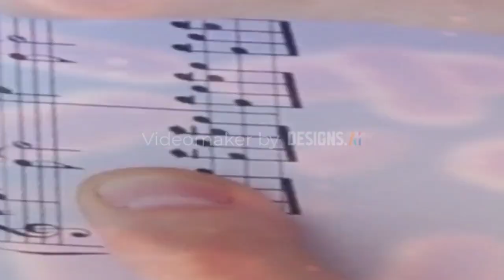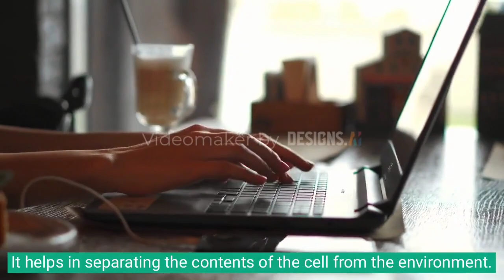what is cell wall, the structure & composition of cell wall | Functions and importance of cell wall,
what is cell membrane | why cell membrane not found in Animal cell |  Functions of Cell membrane | importance of cell membrane, why cell membrane is necessary for plant and animal cell,